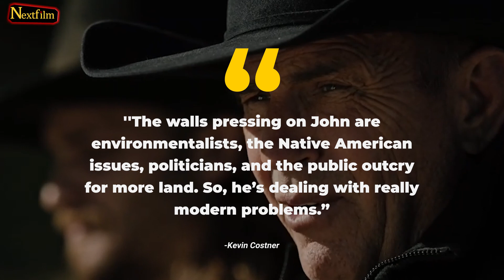Kevin Costner REVEALS New Details About Yellowstone Season 5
Today we'll talk about the destiny of the Duttons by predicting what Kevin Costner aka John Dutton will face in Yellowstone Season 5. All the members of the Dutton family have distinguished characteristics. For instance, Beth is unhinged and has no fear in life, while Kayce is more reserved and family-oriented. Jamie, on the other hand, is consumed by his own ambitions and insecurities. John Dutton is portrayed by Kevin Costner, the Hollywood legend who seems like was born to play the part of John.

Now that there are only a few months left until Season 5 of the Yellowstone, we believe the things Kevin Costner has to say about the show might provide us with concrete clues about what to expect from the future of the series.